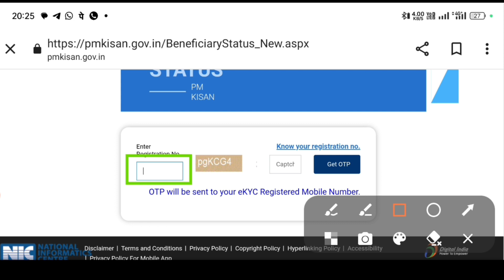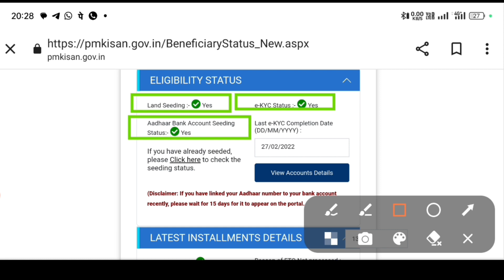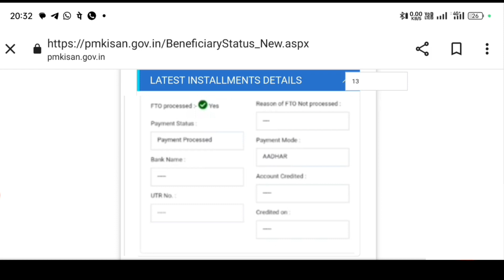13+14वी किस्त किसानों को मिलना शुरू 1 जून से किस तरह किसानों को जानें इस अपडेट मे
13+14वी किस्त किसानों को मिलना शुरू 1 जून से किस तरह किसानों को जानें इस अपडेट मे

vanchit Kis Npci aur pfms status check ✅

pm Kisan beneficiary account IFSC code show ho raha

topic
पीएम किसान योजना 14 नंबर किस्त पेमेंट प्रोसेस,
pm Kisan 14 number caset rft sign bye state,
pm Kisan 14 number kist waiting for apartwal bye state kab milega paisa,
pm Kisan 14 number case to waiting for upper wale bhai state a Gaya,
pm Kisan14वी किस्त payment process chalu,
pm Kisan14वी किस्त payment process chalu ho gaya kab milega paisa,
pm Kisan 14वी किस्त payment process a Gaya
pm kisan14 number kis big update,
pm Kisan 14 number kist big update,
pm Kisan Yojana pfms latest update,
pm Kisan 14 number case status update,
pm Kisan 14 number ki pfms accept hona shuru,
pfms Bank except hona shuru,
pfms Bank kab accept hoga,
pfms Bank abhi tak accept nahin hua hai,
pfms Bank kis tarah se accept hoga,
pfms rejected problem,
 pfms UID problem
pfms npci problem
pfms payment not receive npci link kare
pfms npcl link kaise karen
pm Kisan 14 number kist payment process kab chalu hoga,
pm Kisan 14 number kist payment problem,
pm Kisan 14 number kist payment process,
pm Kisan 14 number kist latest update,
pm Kisan 14 number kist payment kab aaega,
pm Kisan 14 number kist payment status Khali,
pm Kisan 14 number kist npci problem,
pm Kisan 14 number kist update,,
pfms Bank reject,
pfms Bank reject 2023,
pm Kisan kis Bank mein khata khole,
pm Kisan payment not receive npci problem,
pfms response accept Ho Gaya kab milega paisa,
pfms response pending new update,
pfms response pending solve online,
pfms response accept kaise karen,
 Kisan payment not receive today, pm Kisan payment status Khali 2023,
pm Kisan payment not receive problem, pm Kisan Samman Nidhi payment not received, pfms status rejected problem solve kaise karen, pfms reject online solve kaise karen, pfms reject online solve karna sikhe,
pfms kab update hoga,
pfms Bank rejected problem
pfms Bank response pending
pm Kisan payment not receive problem, pm Kisan Samman Nidhi payment not received,  ,
pm Kisan payment status Khali,
pm Kisan payment process kab dikhaega,
pm Kisan payment not receive online solve kaise karen,
pm Kisan online problem solve Karen ,
pm Kisan bahut din se payment process dikha raha,
pm Kisan kab tak accept hoga,
pm Kisan kab tak problem solve hoga,
vanchit Kisan payment not received,
pm Kisan sab kuchh theek hai payment not receive,
pm Kisan sab kuchh Sahi payment nahin aaya
pm Kisan pfms update kab hoga,
pm Kisan 8th installment not receive kab aaega
pm Kisan 8th installment kab tak milega
pm Kisan 10th installment Paisa abhi tak nahin mila,
pm Kisan 2000 ka caset nahin mila,
pm Kisan 13th installment kis tarah se aaega,
pm Kisan 13th installment  ka Paisa kaise milega
pm Kisan 13th installment ka Paisa nahin, mila online kaise theek Karen,
pm Kisan 12th installment abhi tak nahin mila,
pm Kisan 11th installment not receive kya hai problem,
pm Kisan 12th installment ka Paisa kab aaega,
pm Kisan11th installment payment status blank
pm Kisan13th installment payment process chalu nahin hua
pm Kisan13th installment payment status Khali
pm Kisan 10th installment payment nahin a raha hai
pm Kisan 11th installment payment nahin aaya
pm Kisan13th installment payment not receive
pm Kisan13th installment payment nahin aaya
pm Kisan12th installment payment not receive
pm Kisan beneficiary payment process nahin dikha raha
pm Kisan payment status Khali kab hoga
pm Kisan payment process kab chalu hoga
pm Kisan beneficiary theek hai fir bhi Paisa nahin aaya
pm Kisan 13 installment payment not receive